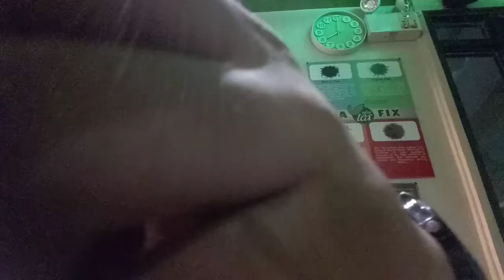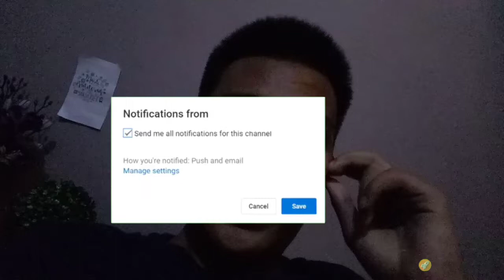VLOGMAS 1🎄 : OPENING OF OUR CITY'S LIGHTS |Mark Balderas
See the beatiful of our city PaskoHandogNgSanFernando RoadTo200SUBS VLOGMAS2018 Markiescribers thank you thank you sa support room tour VLOGMAS 2 naten mga kupal lav you all💖🎄

Thank you more vlogs to come🎄💖
Advance Merry Christmas to all🎄